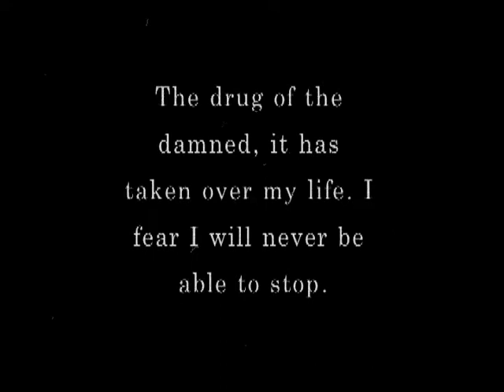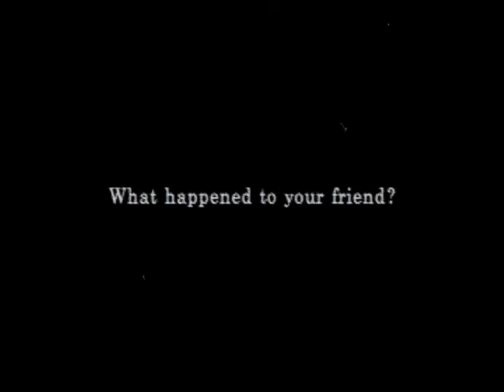Reflections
A super 8 short silent film by Eric Johansen.